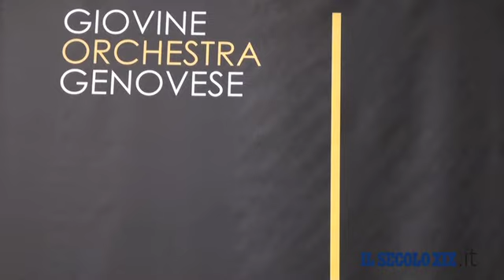Uto Ughi e il suo violino incantano Genova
Il celebre violinista ha suonato per i pazienti dell'ospedale Galliera
«Questo Governo non fa nulla per promuovere la musica tra i giovani»